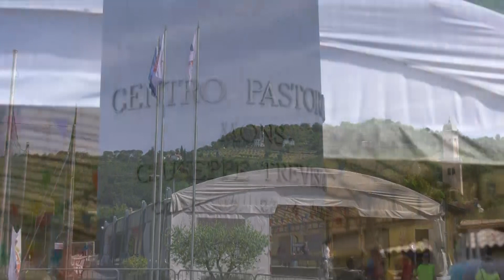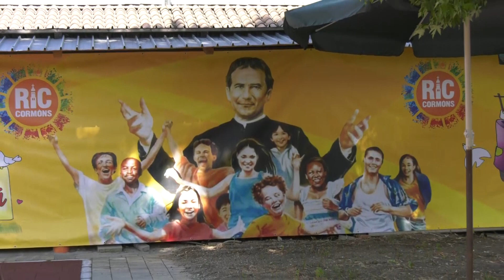Inaugurazione area esterna del Ric (23/6/2019) versione completa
Versione completa dell'inaugurazione dell'area esterna del Ric con il vescovo Carlo Maria Radaelli.